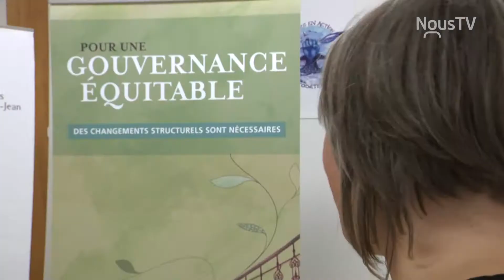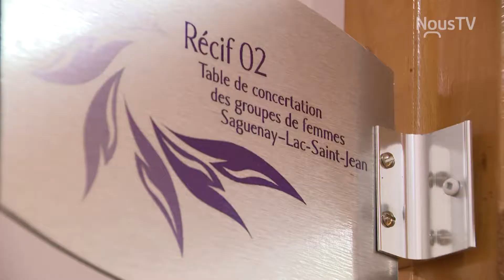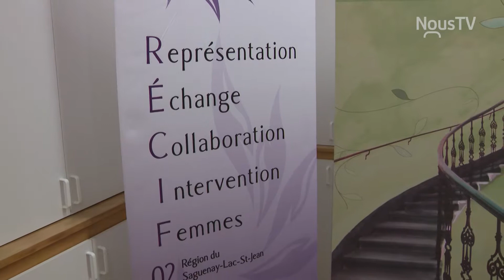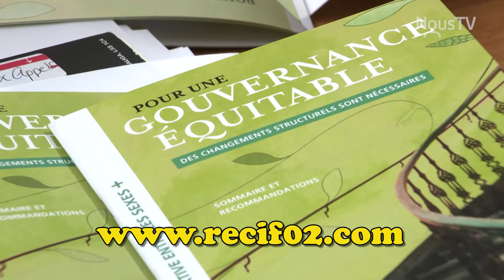Récif 02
Pour une gouvernance équitable